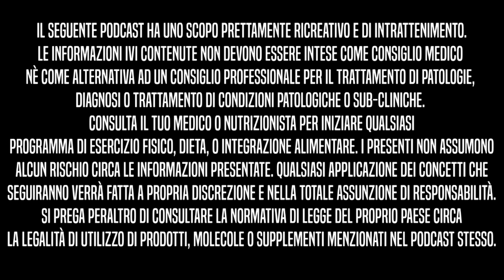Dieta Veg, basse proteine con Matteo Primo | BBIP Ep. 44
RHINO5

LINK UTILI

Come contattarci?!